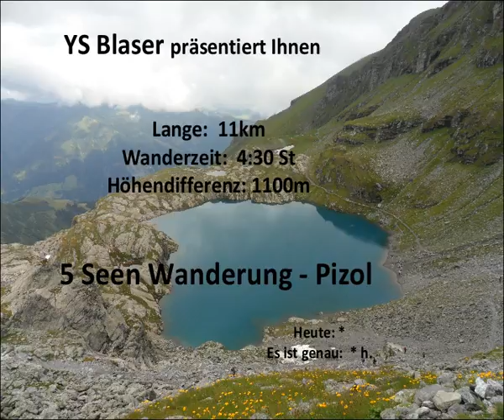Pizol 5 Seen Wanderung 10 08 2013